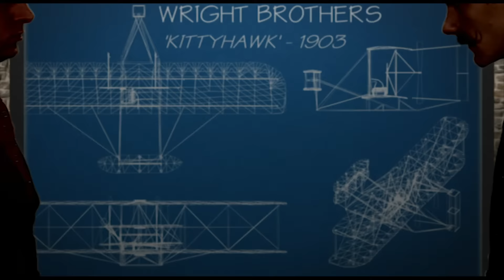The Pioneers of Transportation Song! 🎶 | Potty Pioneers | Horrible Histories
Sing along with this catchy tune all about the greatest Transport Pioneers!

We've got: George Stephenson 🎵
Isambard Brunel 🎵
Henry Ford 🎵
and the Wright Brothers! 🎵